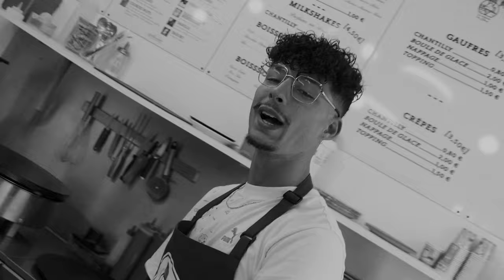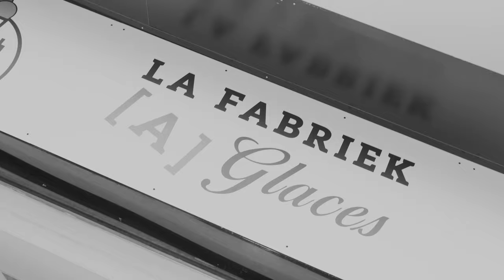Dotcho ( Feat. Akuma ) - FILSDEUP ( Clip Officiel )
FILS DEUPP EXTRAIT DE BLACK SAGA VOLUME I
Disponible dès maintenant sur toutes les plateformes de streaming !

Retrouvez moi sur instagram : dotcho.exe

Real: Bliny The Kid
instru : Morad - Toka

Merci à la Fabriek à glaces et au Kebab des girondins pour leurs confiances